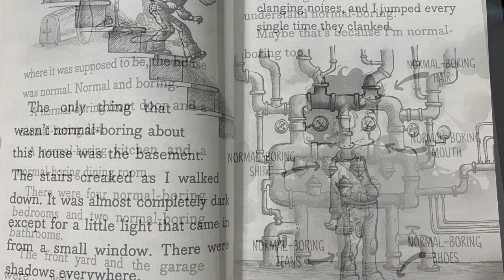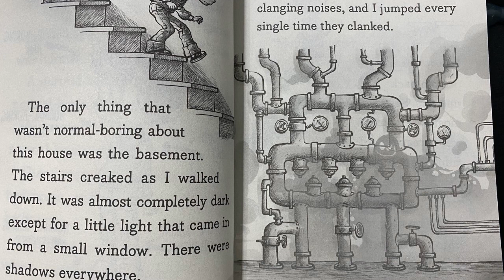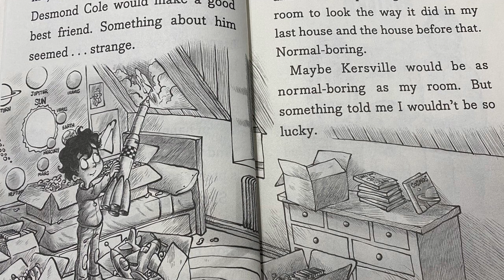Desmond Cole Ghost Patrol | The Haunted House Next Door | Chapter 2